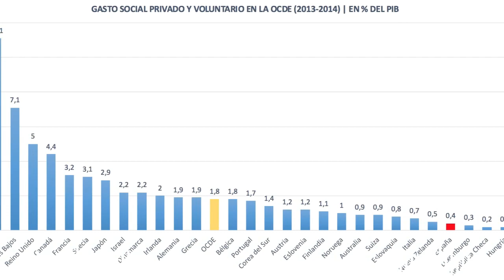Stefanik defiende su partido con nuevo fondo